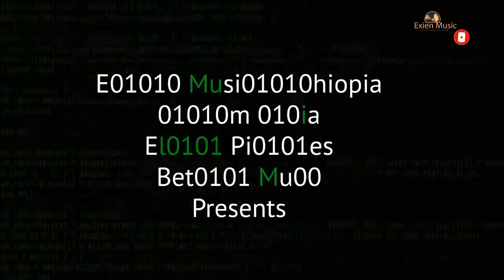ጠላፊዎቹ The Hackers |New Ethiopian film official Trailer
The Hackers ጠላፊዎቹ አዲስ ፊልም በአይነቱ ለየት ያለ ምርጥ የወንጀል እና የሀከር ፊልም.